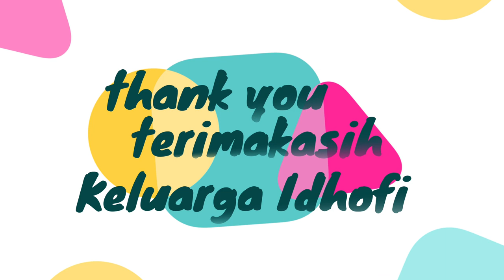nama binatang liar | wild animal | nama hewan liar dan suaranya